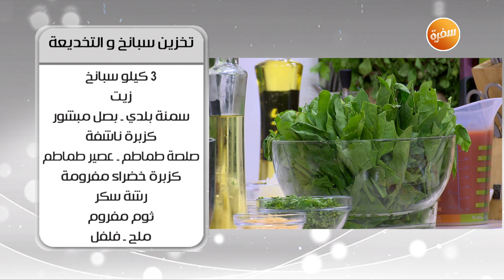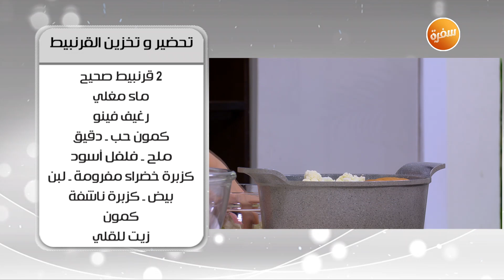تحضيرات قلقاس و سلق - تخزين سبانخ و التخديعة - تحضير و تخزين القرنبيط | أميرة في المطبخ (حلقة كاملة)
طريقة عمل تحضيرات قلقاس و سلق - تخزين سبانخ و التخديعة - تحضير و تخزين القرنبيط مع اميرة شنب في أميرة في المطبخ  | 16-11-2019